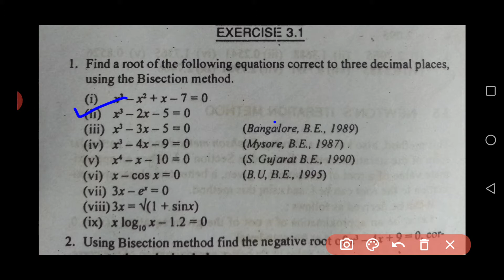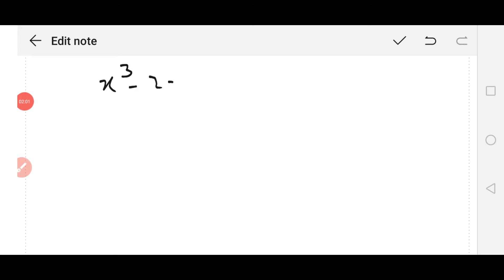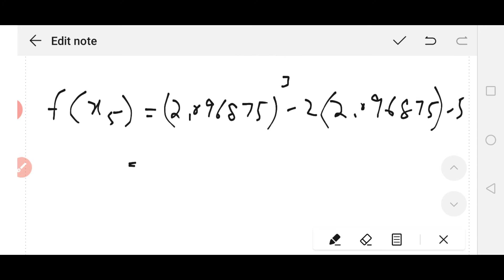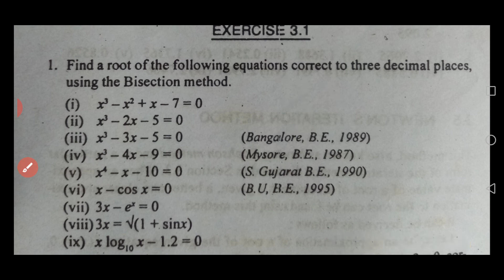Bisection Method for Algebraic Equations